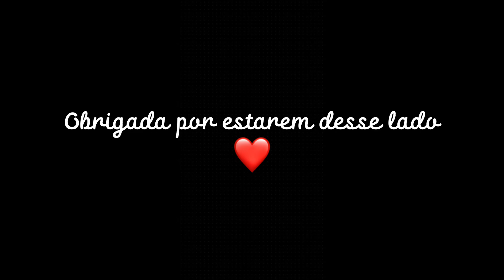PANQUECAS AMERICANAS❤️ As mais FOFAS que vocês já viram!!!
Olá a todas 👋

No vídeo de hoje eu mostro-vos uma receita simples e rápida de panquecas americanas.

É uma receita que eu faço cá em casa e que todos adoram! Acompanhamos normalmente ou com mel e canela ou com chocolate ou até mesmo simples.

Deixo aqui a receita para vocês 😊
1 chávena de leite bem cheia
1 chavena de farinha (menos cheia)
1 ovo
1 colher de fermento
1 pitada de sal, ou então açúcar a gosto
E podem colocar essência de baunilha (eu não tinha)

Misturar tudo muito bem, fazer e saborear 🥰

(Se virem que estão um pouco grossas, podem acrescentar um pouco mais de leite para chegar
a medida perfeita)

Um beijinho grande e muito obrigada por estarem desse lado.